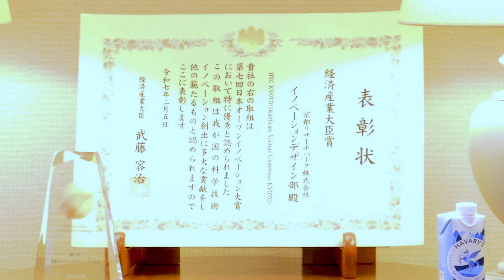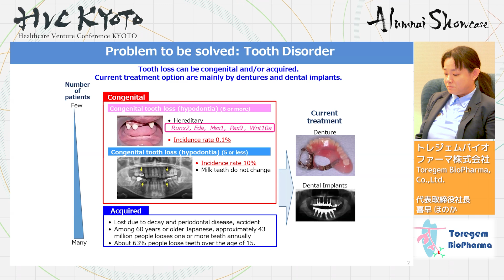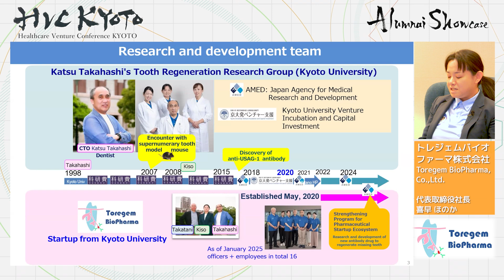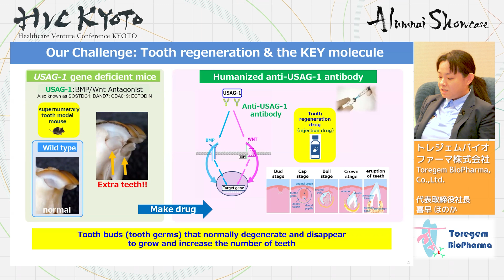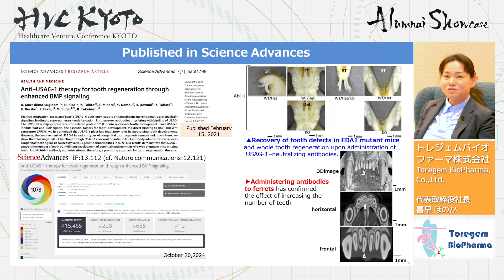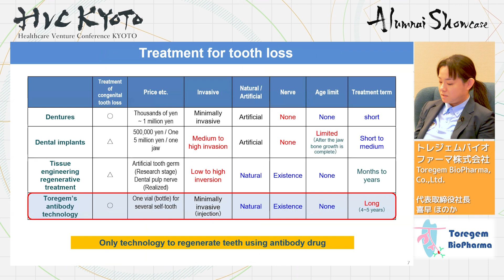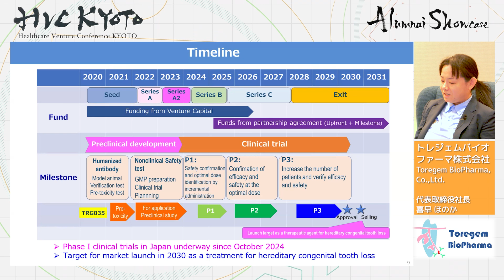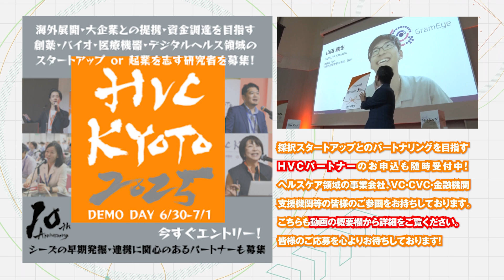【HVC KYOTOアルムナイショーケース】トレジェムバイオファーマ（株）／Toregem BioPharma, Co., Ltd.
・トレジェムバイオファーマ（株）／Toregem BioPharma, Co., Ltd.　（2022アルムナイ）
ヘルスケア領域のスタートアップの国境を越えたビジネス展開を支援するイノベーションプラットフォーム「HVC KYOTO 2025」へのスタートアップのエントリーを開始します！エントリー期間は2月17日～3月23日です。
■国内外の事業会社との事業提携や共同研究、資金調達をお考えの、創薬・バイオ・医療機器・デジタルヘルス等のヘルスケア領域のシードからアーリー期を中心としたスタートアップ、および研究成果を実用化したい起業志向の高い研究者のご応募をお待ちしています。
■当該領域のスタートアップとのパートナリングにご関心がある企業さまにはパートナーシップへのご参画をお願いします。
■2024パートナー：Johnson and Johnson Innovation、Roche、中外製薬（株）、東急不動産（株）、（株）アイティーファーム、アステラス製薬（株）、アストラゼネカ（株）、バイエル薬品（株）、（株）DG Daiwa Ventures、日本たばこ産業（株）医薬総合研究所、（株）ジェイテクト、（公財）川崎市産業振興財団、（株）慶應イノベーション・イニシアティブ、京都大学イノベーションキャピタル（株）、（株）ロッテホールディングス、マルホ（株）、Medtech Actuator.、三菱UFJキャピタル（株）、Miz Partners Pte Ltd、（株）NTTデータ経営研究所、（株）島津製作所、TMI総合法律事務所、（株）WuXi App Tec Japan
■主催：（独）日本貿易振興機構（JETRO）、京都府、京都市、京都リサーチパーク（株）
■共催：関西イノベーションイニシアティブ（KSII）、京都大学成長戦略本部、京都大学イノベーションキャピタル（株）
■後援：近畿経済産業局、大阪府、兵庫県、大阪市、神戸市、大阪商工会議所、京都商工会議所、神戸商工会議所、（公財）京都産業21、（公財）京都高度技術研究所（ASTEM）、（公財）神戸医療産業都市推進機構、（公社）関西経済連合会、（公社）京都工業会、（一社）京都知恵産業創造の森、（一社）ライフサイエンス・イノベーション・ネットワーク・ジャパン（LINK-J）、（特非）関西健康・医療学術連絡会、関西健康・医療創生会議、関西医薬品協会（KPIA）、（特非）日本 MITベンチャーフォーラム（MIT-VF）、（合）SARR、バイオコミュニティ関西（BiocK）、Plug and Play Japan（株）、デュッセルドルフ市 経済振興局